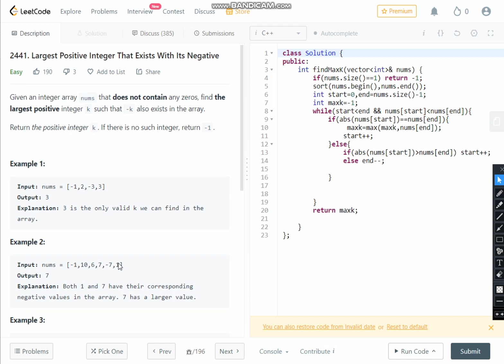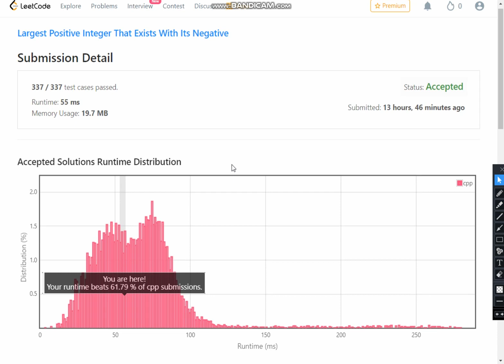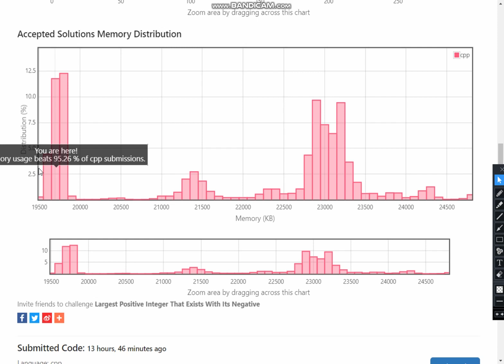Leetcode problem-2441 | Largest Positive Integer That Exists with its Negative | C++ solution